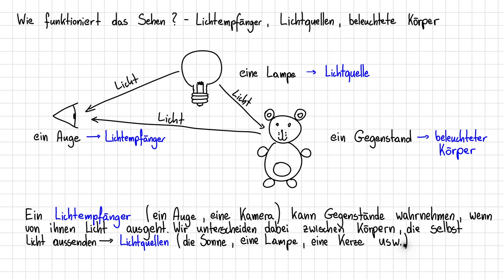Lichtquelle, Lichtempfänger und beleuchtete Körper